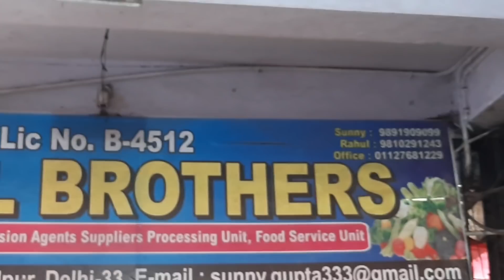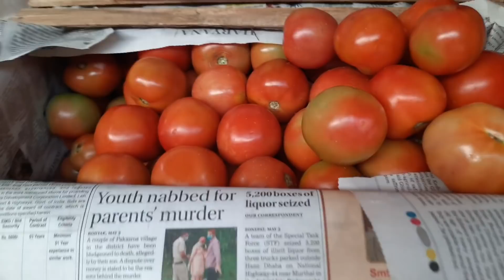6 September 2021 दिल्ली सभी सब्जियों केभाव Delhi Azadpur mandi vegetable price today